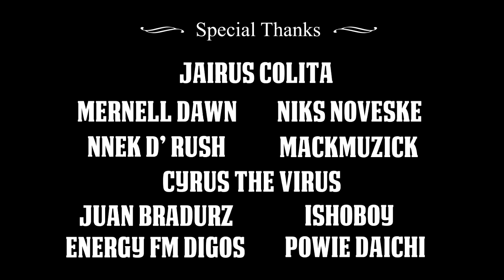Dili Perpekto - Alipin Ng Tugma x Billy Maldito (Official Music Video)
DILI PERPEKTO (Official Music Video) by: ALIPIN NG TUGMA (ANT) x BILLY MALDITO
Shoot by: LENSANITY
Directed by : SHUTTER DIDZ
Edited by: CYBR BLCKMND x NIKS NOVESKE
Original Beat From : SCARECROW BEATS
Lyrics Composed by: ALIPIN NG TUGMA (ANT) x BILLY MALDITO
Performed by: ALIPIN NG TUGMA (ANT) x BILLY MALDITO
Music Arranged by: BILLY MALDITO
Powered by: MANINIYOT SA KALYEAH